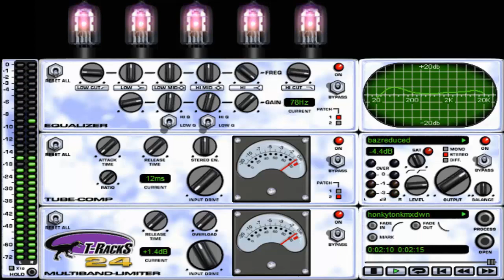Honky Tonk Women (Rolling Stones) No Drums Cover Version.